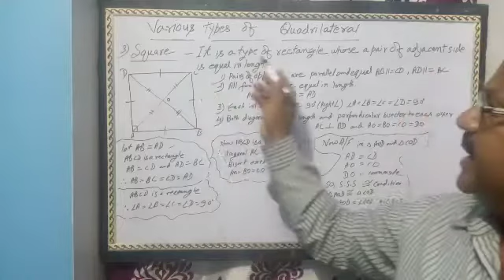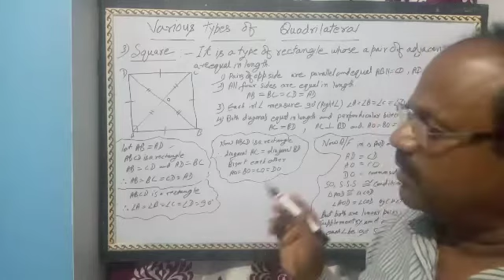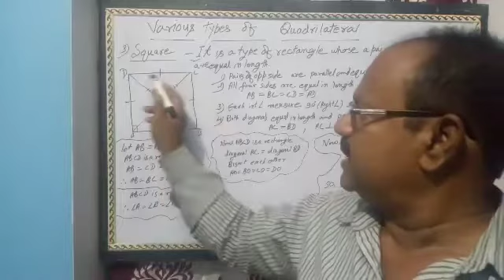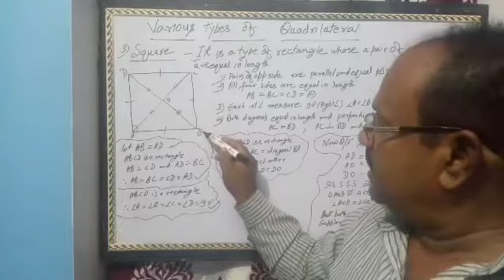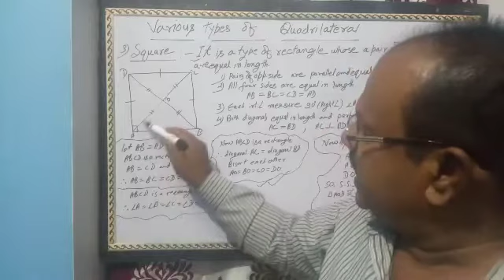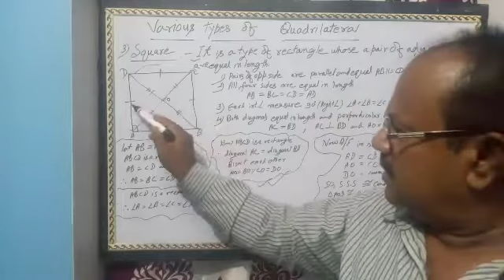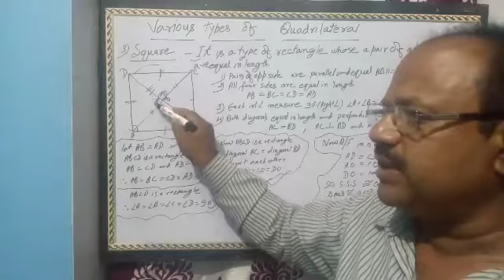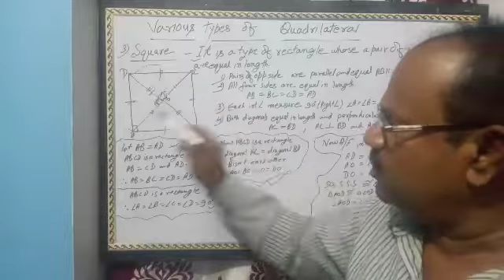various types of quadrilateral || square || for class 9 || Raju sir.